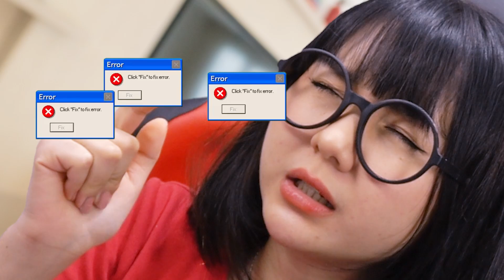BARANG YANG GAK BERGUNA DI DUNIA !! - MOST USELESS AND WEIRD